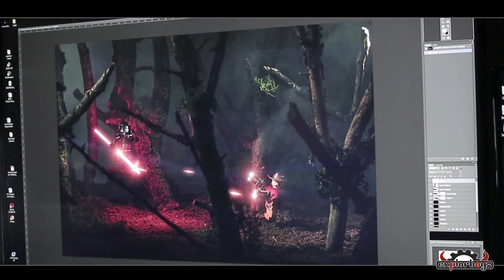How to Make a Creative LEGO figure photography - 02 - Duel On Korriban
This is a tutorial video on how to make such a photo.